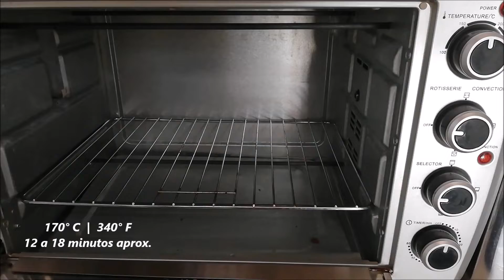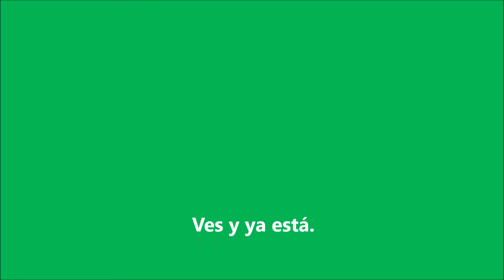Tutorial | Cómo preparar galletas 🍪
Preparando galletas necesitamos: Harina preparada para galletas - 1 Huevo - Margarina - Harina y 1 horno XD
Poner en un recipiente la preparación de galleta y añadir el contenido de 1 huevo, con una cuchara de palo lo mezclan bien. Posterior ponen el horno a pre-calentar a 170° C por unos 10 minutos. Pongan harina en las palmas de sus manos y hagan pequeñas bolitas con la preparación de galletas y van colocando en una fuente embarrada de margarina, cada bolita con una separación de 4 dedos.
Ponen a hornear entre 12 a 18 minutos, cuando ya estén doradas al contorno las galletas ya estarán listas, si las quieren más doraditas que llegue a los 18 minutos aproximadamente, si les gusta más blandas que sea en menos tiempo el horneado.
Para decorar pueden poner a su elección, manjar encima, azúcar impalpable, chocolate, coco rayado, etc.
¡Provecho!